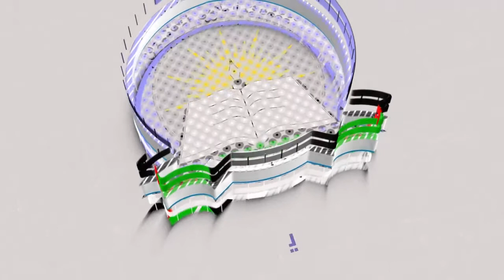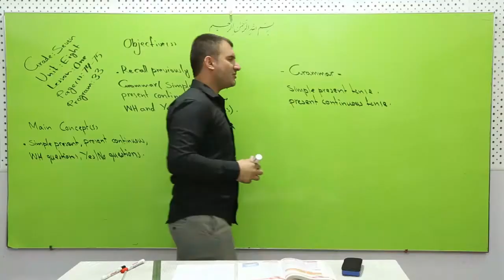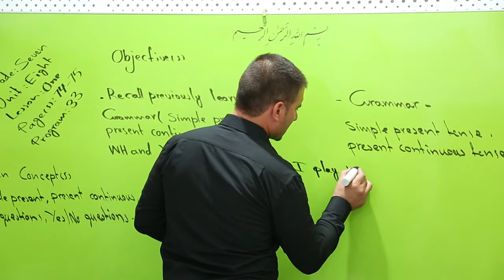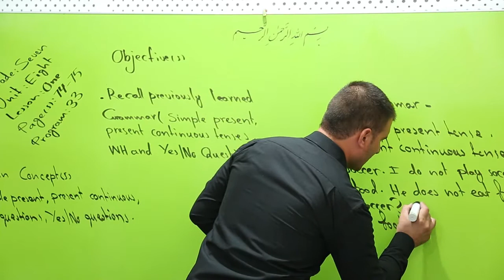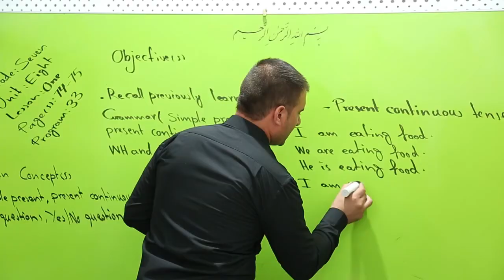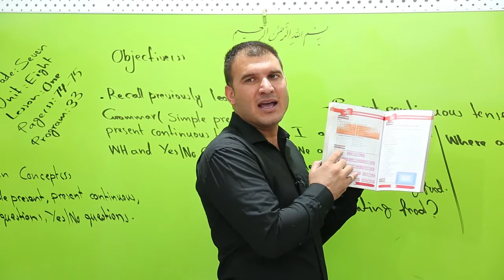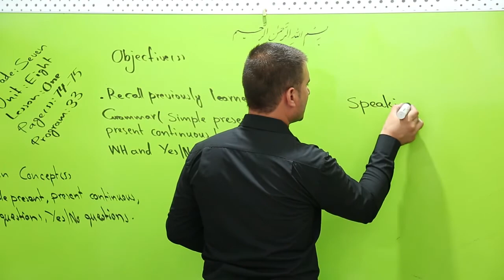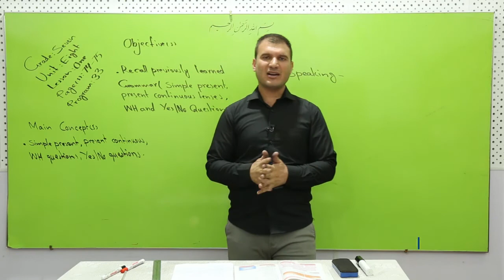اووم ټولګی انګلیسی یونت ۸ لیسن ۱ درس ۳۳